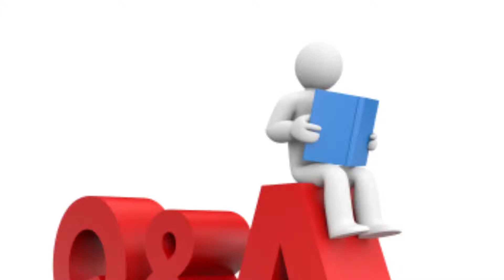Q&A met Lucas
Wil je nou meer Q&A's laat het weten in de reacties